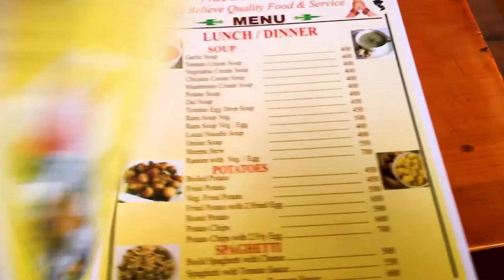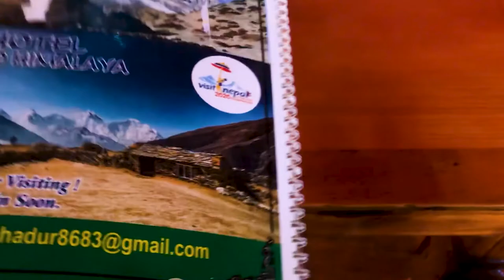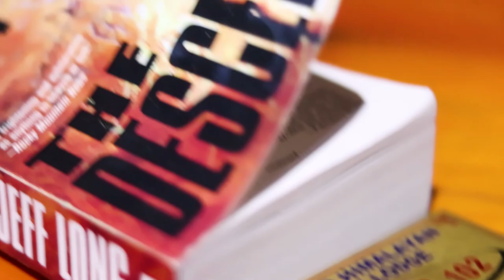Everest Base Camp Trek | Day 6 | REST DAY IN DINGBOCHE (Amazing Views of Ama Dablam!)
And a rest day at Dingboche today on our Everestbasecamp Trek! The views of the mountains make me feel like I'm trekking in middle earth. Nepal is beautiful!

▒▒▒▒▒▒▒▒▒▒▒▒▒✎ABOUT THE TREK✎▒▒▒▒▒▒▒▒▒▒▒▒▒

o Date: October 2019

o Trekking Company: Amigo Trekking 15 Day Everest Base Camp Trek

o TOUR DESCRIPTION OF DAY
After a refreshing breakfast, you can climb the ridge on the north behind the village to appreciate the magnificent view of Mt. Ama Dablam, Mt. Lhotse and numerous other peaks that are visible from Dingboche. The vantage point on the ridge also gives you a chance to observe Imja Khola Valley and the charming fields and pastures of Dingboche. Or, you can simply spend your day exploring Dingboche Valley. The night is spent at Dingboche.

Trekking Distance: 5 Km

 Meals included: Breakfast/Lunch/Dinner

(Highlights of the day: Dingboche-summer settlement, view of Mt. Lhotse and Mt Amadablam and Imja River from the ridge on the north of the village, Kilometers of stone walls covering the Imja valley, internet cafes and world’s highest Billiard parlor.)

▒▒▒▒▒▒▒▒▒▒▒▒▒✎Nepal Videos✎▒▒▒▒▒▒▒▒▒▒▒▒▒

o Everest Base Camp Trek | Day 5 | DEBUCHE to DINGBOCHE (Above the tree line!)

▒▒▒▒▒▒▒▒▒▒▒▒▒▒▒★☆Equipment★☆▒▒▒▒▒▒▒▒▒▒▒▒▒▒▒▒

o Canon Rebel SL2
o Gorilla Pod 3K
o Adobe Premiere Pro CC

Hi, I'm Leah! In October 2019 I fulfilled a lifelong dream of traveling to Nepal to complete the Everest Base Camp Trek. I was lucky that my dad was able to join me on this incredible journey! I hope you enjoy this travelvlogs and join in the adventure!